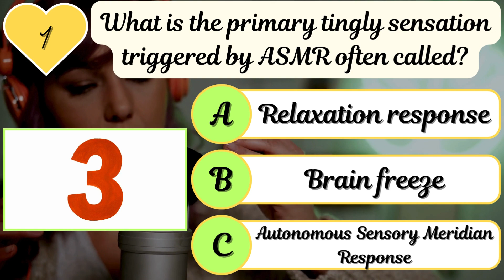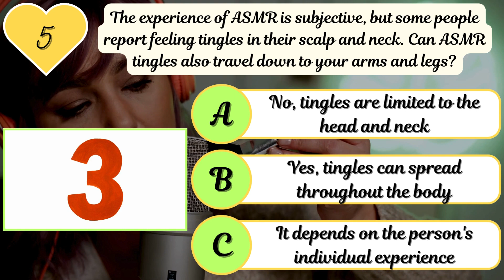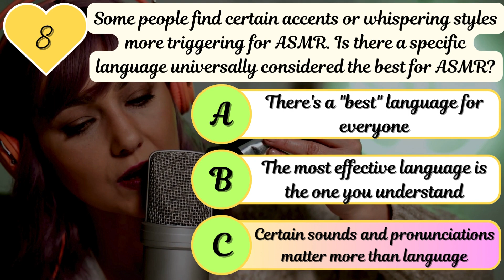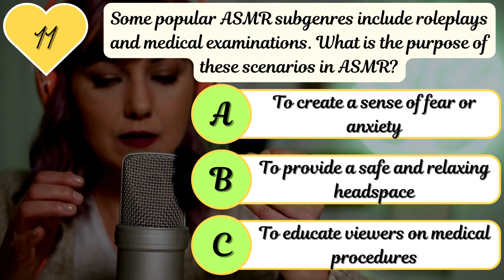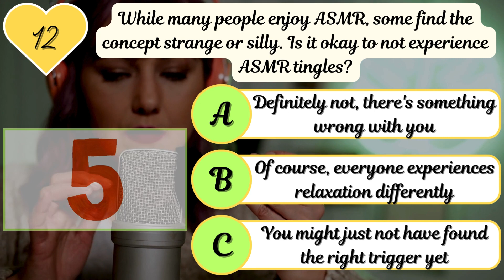ASMR Quiz: Tingle Master or Relaxation Rookie?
Do gentle whispers and crinkling paper send shivers down your spine? Or maybe you find the whole concept of ASMR a little puzzling?  Well, whether you're an ASMR enthusiast or a curious newcomer, this quiz is for you!

In this video, we'll be testing your knowledge on all things ASMR.  From the science behind the tingles to the different types of triggers, we're diving deep into the world of Autonomous Sensory Meridian Response.